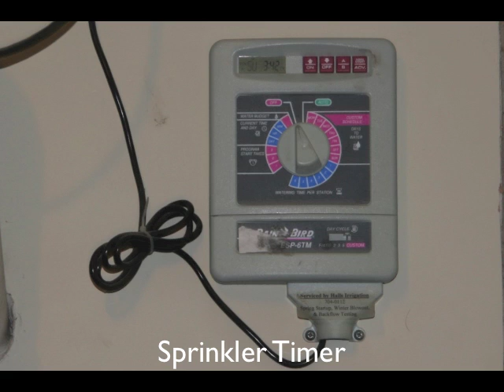Systems of The House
Calvin's photos of the house systems